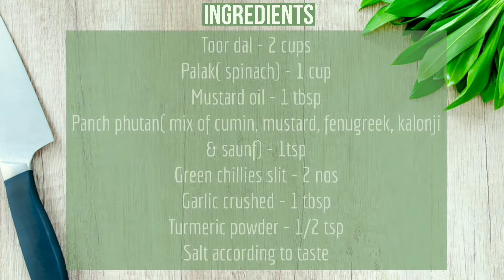Palak dal / Healthy Recipes / Easy Recipes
Palak or Spinach combined with lentils is a super food loaded with protein, iron and minerals. It helps in controlling blood glucose level, improving bone health and lots more.This nutricious bowl of Palak dal goes well with pain rice or chapathi.